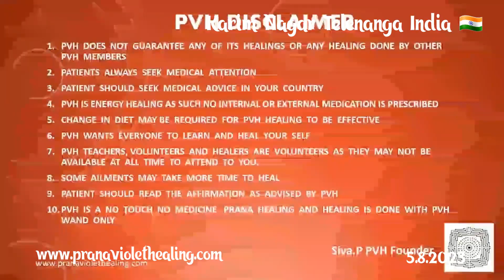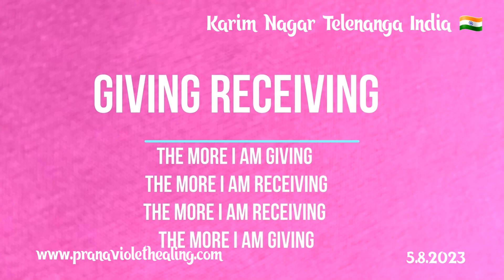Practice balance breathing and it will help you with your headaches and migraines.